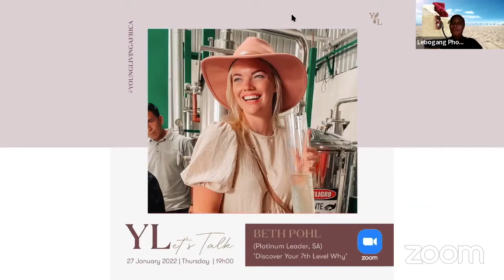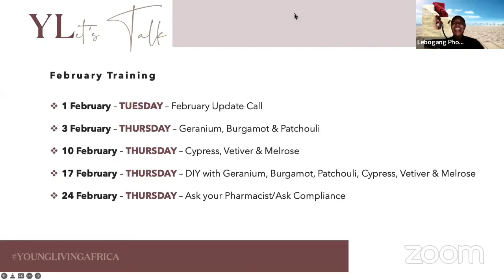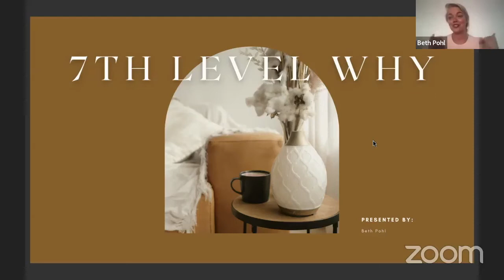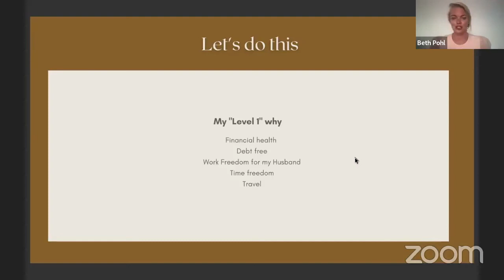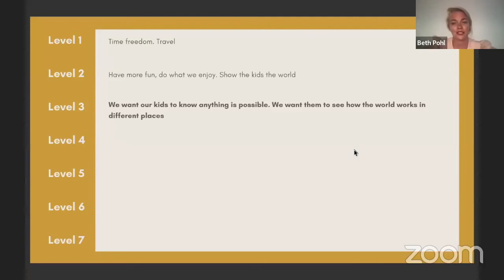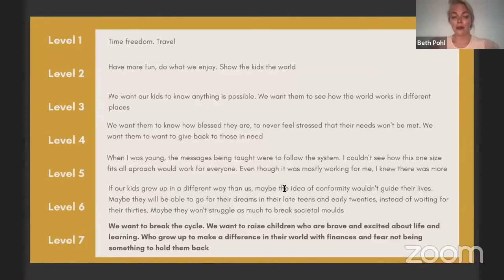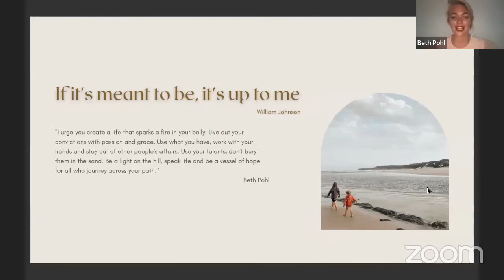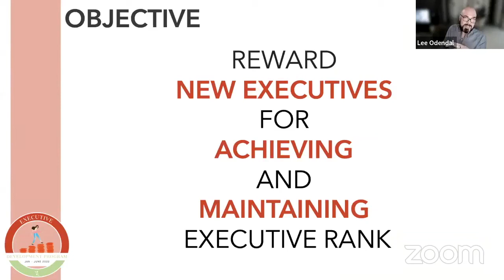✨🌻💐THRIVE THURSDAY LET'S TALK WITH BETH POHL ✨🌻💐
If your WHY doesn't make you cry, or be bubbled up with so much joy, or make you feel actual freedom in your bones - then go deeper because there's more in you!